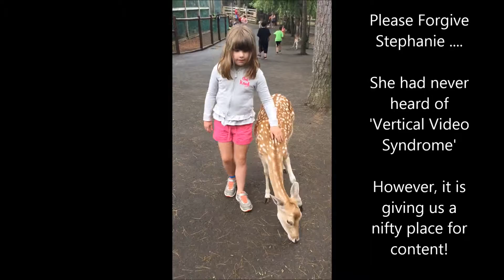Yorks Wild Kingdom ‪#‎Zoo‬ ‪#‎AmusementPark‬